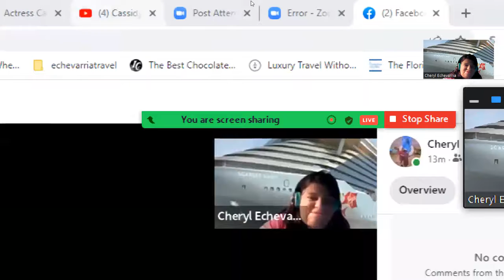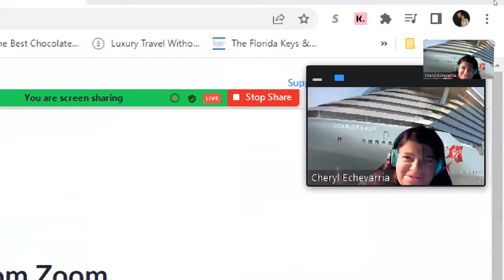Talk Travel with Cheryl - Who is a Virgin Voyages Client? Godmother of the Carnival Celebration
Today on Talk Travel with Cheryl.

Who is a virginvoyages client? Not who you might think. This is an adultonly 18 years old to sail with a 21 year old passenger. Average age 30-65, average demographics, Parents looking to have a great getaway to find that romance, healthandwellness minded but you don't have to be, foodies , those that do not like in your face more of a contemporary almost like yacht like feel to your cruise, intimate settings, etc. Come and find out more. Plus also find out how to get $800 onboard credit when your crew sails with you.

Also, find out who the Godmother of Carnival's newest ship the Celebration is.

For more information or how to reach me. Cheryl Echevarria now in business 15 Years, serving the USA in Premium and Luxury Travel, whether it is cruise or land, customized travel planning or Come Along with Us Events.

Hello everyone, I have been a travel planner/agent since 2008. We offer customized planning services for Premium and Luxury Travel throughout the World. I also specialize in planning travel for those with special needs from dietary health related issues, to mobility travel and those with visual impairments.  Being someone who also has many of these issues, I have turned lemons into lemonade and help not only my clients but also in the travel industry in hoping they become an all inclusive place for everyone.
We also charge a small planning fee for all our services.